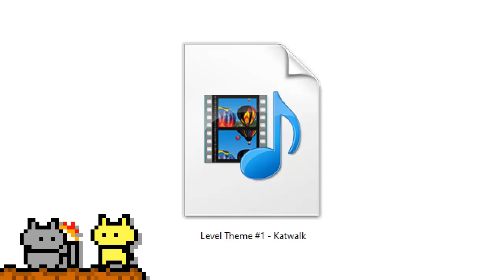Cave [MIDI] - Katwalk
Juego: Katwalk
Compositor: Mak Morley
Plataforma: PC

Por favor Utiliza el Midi Sabiamente y lee la descripción del canal.